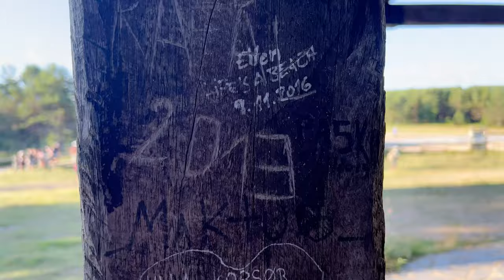Why Pilgrims Bring Stones from Across the Globe to THIS Mountain on Camino?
Hey, folks! Welcome to an epic adventure of self-discovery like you've never seen before! Today, we're diving deep into the Camino de Santiago, and trust me, it's a journey you won't want to miss. We're about to uncover the incredible secret behind the transformative power of Cruz de Ferro.

Get ready for a jaw-dropping experience as we reveal the hidden gems, sacred traditions, and mesmerising stories that make this place the heart of spiritual awakening. It's not just a location; it's a gateway to a whole new world.
Buckle up, because your pilgrimage starts right here, right now. Don't miss it!